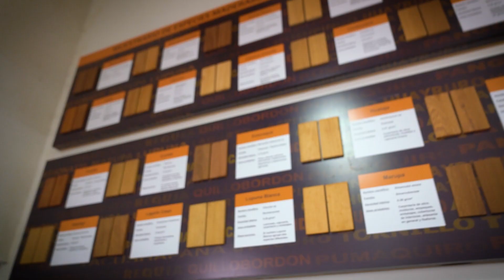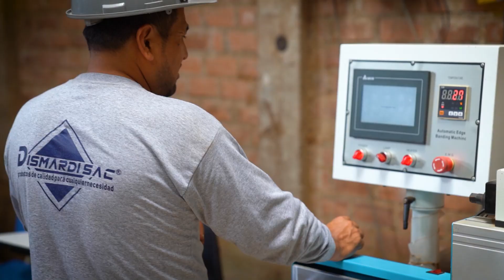Mobiliario escolar Dismardi | Historia de éxito en Lima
👨‍👩‍👧🪵🪑 Rudecindo, Maricela y Cynthia tienen una empresa familiar llamada Dismardi, la cual se dedica a la fabricación de mobiliario escolar y de oficina en madera, metal y melamina. Su principal cliente es el Estado Peruano y mantienen un compromiso constante con el medio ambiente y el buen empleo de los recursos naturales. 🌎💚
Conoce la historia de éxito de esta empresa que trabaja de la mano con el CITEmadera del Instituto Tecnológico de la Producción.